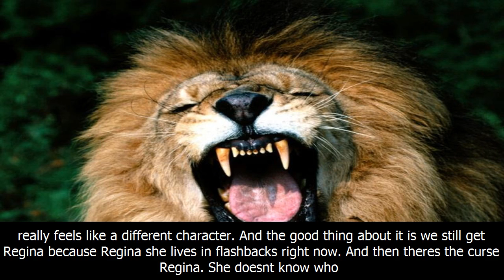Once upon a time: how will the new curse affect everyone? - The View 2017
Once upon a time: how will the new curse affect everyone?